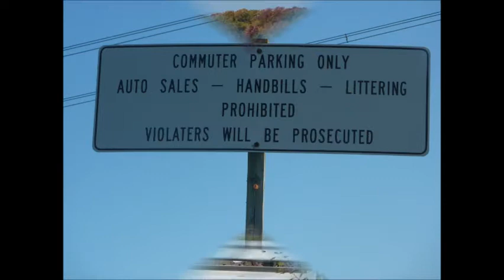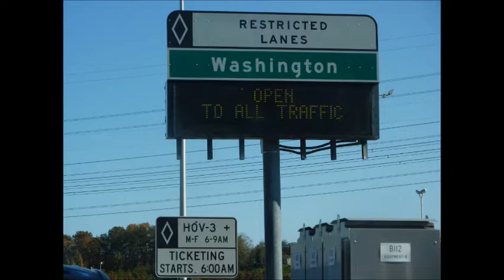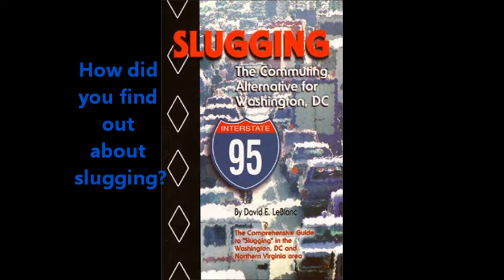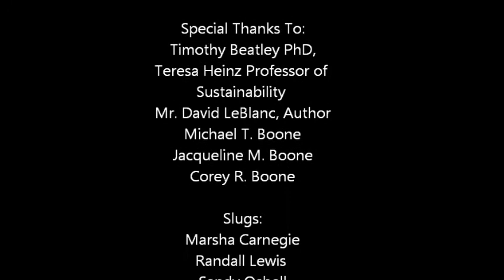Legal Hitchhiking: The Life of Slug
This video investigates the Washington Metropolitan Area Phenomenon of "Slugging."  This video was directed and edited by M.R. Boone of the University of Virginia.  Copyrighted 2011 as a Inline HDT Production.